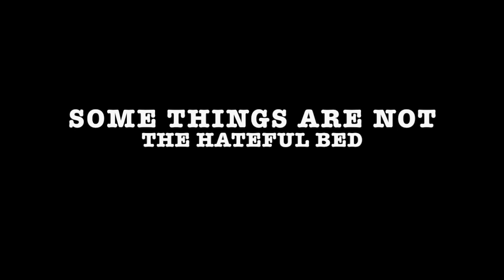Some Things Are Not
In 1978 Samuel Feynman was asked to join The Hateful Bed, a band from London. He said no and then said yes. They recorded 72 albums and went on a safari where drummer John "abracadabra" jones was killed by a lion.